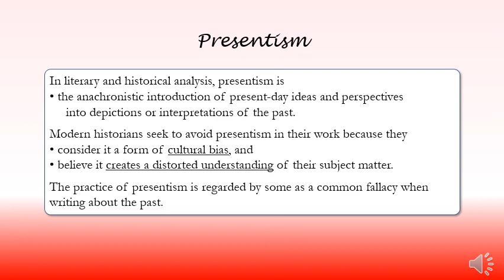Presentism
Psychology
Bias